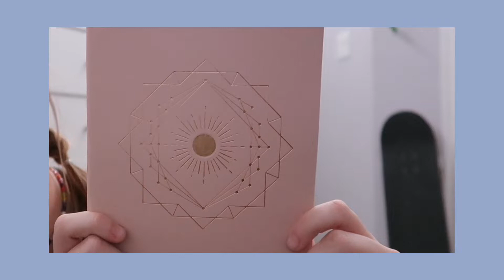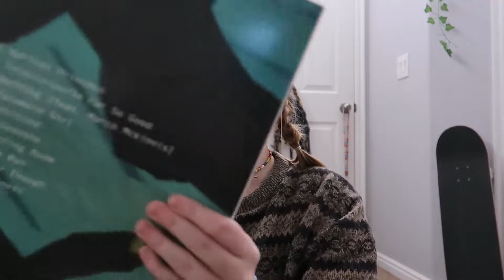WHAT I GOT FOR CHRISTMAS 2021!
Hi guuyyss I thought I would do this kind of video cause I love watching them. so sorry for he late upload things got hectic :D Comment what you wanna see next!! :3